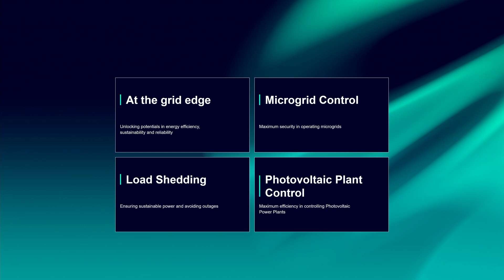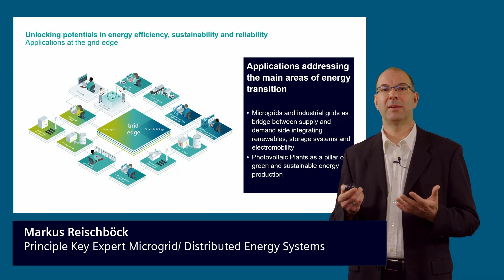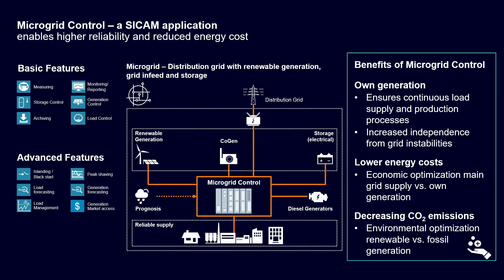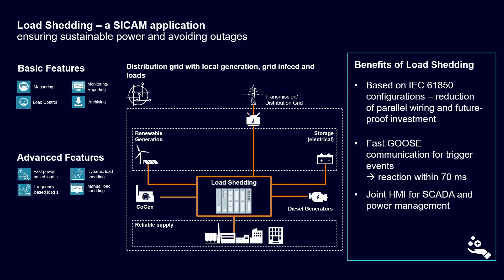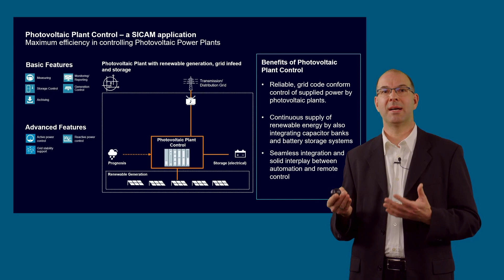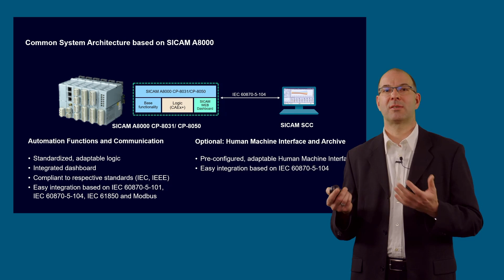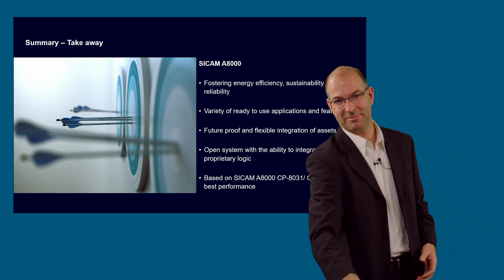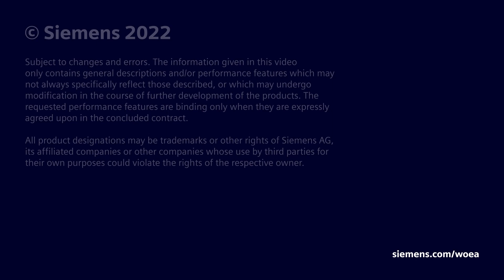SICAM A8000 beyond the typical substation automation – New applications for the energy transition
Renewables are constantly growing, energy efficiency, sustainability and CO2 reduction are key: SICAM A8000 for reliable control of microgrids, industrial grids and photovoltaic plants.